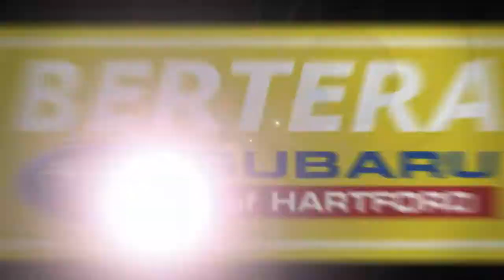Used 2011 Toyota RAV4 4WD 4dr 4-cyl 4-Spd AT, Hartford, CT 220409A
RAV4 trim, CLASSIC SILVER MET exterior and ASH interior. WAS $12,998, FUEL EFFICIENT 27 MPG Hwy/21 MPG City! CD Player, iPod/MP3 Input, BASE L4 EXTRA VALUE PKG, 4x4.KEY FEATURES INCLUDE4x4, iPod/MP3 Input, CD Player Toyota RAV4 with CLASSIC SILVER MET exterior and ASH interior features a 4 Cylinder Engine with 179 HP at 6000 RPM*.OPTION PACKAGESBASE L4 EXTRA VALUE PKG 17"5-spoke wheels, P225/65R17 tires, full size spare w/17"steel wheel, daytime running lights, roof rack, rear privacy glass.EXPERTS ARE SAYING"The RAV4 is one of America's favorite SUVs and a two-time comparison-test winner, and for good reason."-CarAndDriver.com.AFFORDABLEReduced from $12,998.OUR OFFERINGSWelcome to Bertera Subaru Outlet in Hartford! We have a skilled and knowledgeable sales staff with many years of experience satisfying our customers' needs. Located in Hartford, Connecticut, our friendly sales team will take as much time as needed to help you find the Subaru vehicle you want. We offer a great selection of new and used Subaru vehicles. Come on in and take a test-drive!Pricing analysis performed on 7/21/2022. Horsepower calculations based on trim engine configuration. Fuel economy calculations based on original manufacturer data for trim engine configuration. Please confirm the accuracy of the included equipment by calling us prior to purchase.Not responsible for typographical errors.

[RLVID:2260:d83d3d12c4ab9b15:14b95cc9bf82ac85:1]